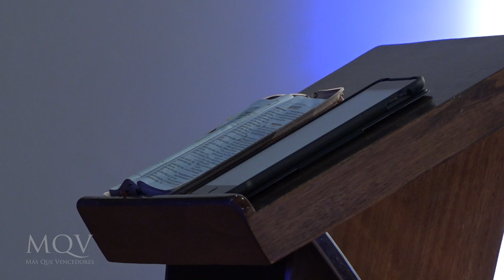Prédica del Pastor Adolfo Agüero - Un cristiano que persevera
Estudiemos juntos hoy las características de un cristiano que persevera en el camino de la fe.